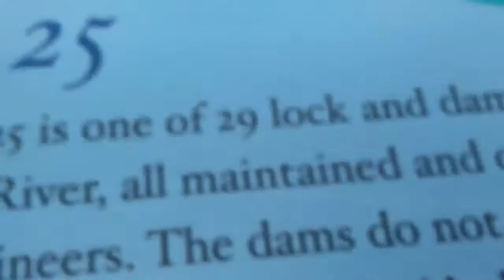Trip to Winfield Lock & dam MO